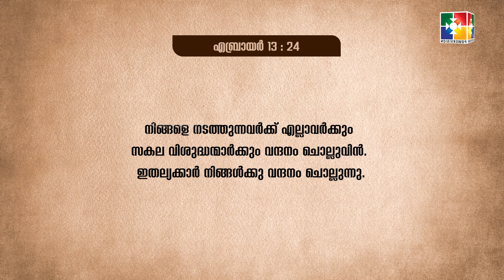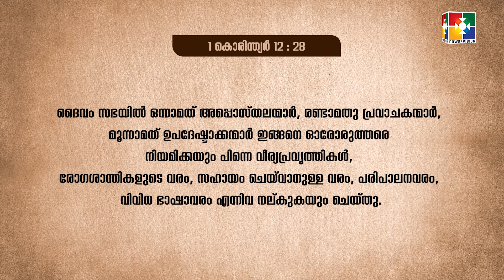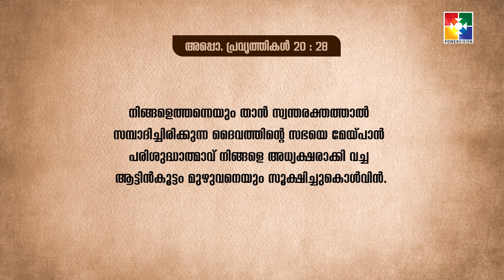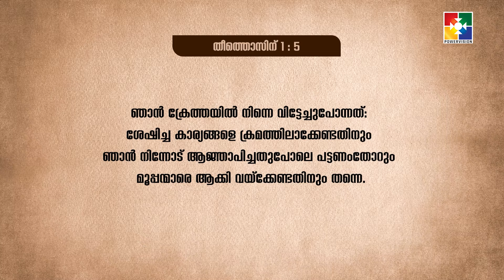നടത്തുന്നവരെ ഓർത്ത് കൊൾക || PR. SHAJI M PAUL || കൂടാരങ്ങളിൽ പാർത്ത് || SP #53